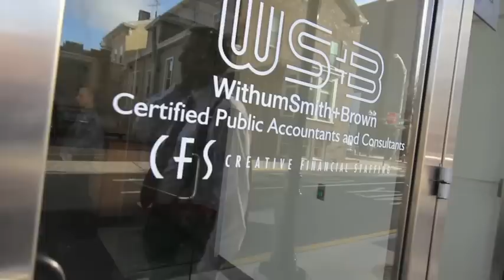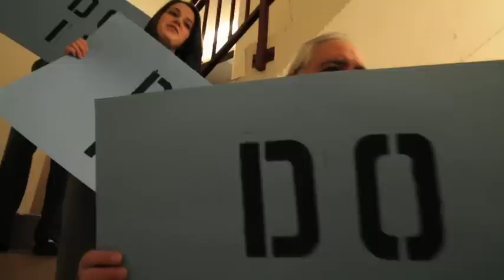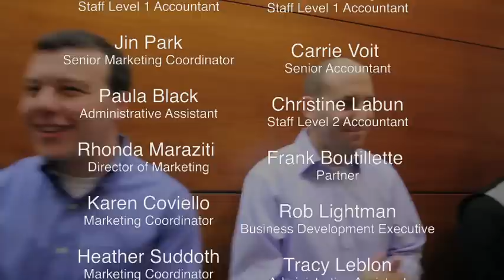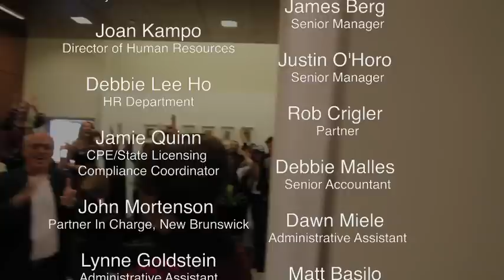Who Says Accountants Are Boring? Not WithumSmith+Brown